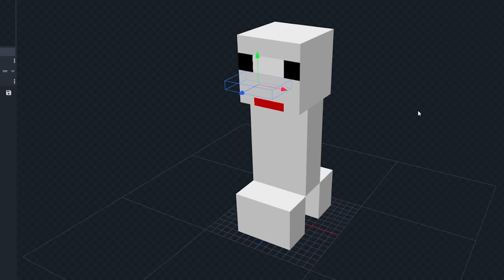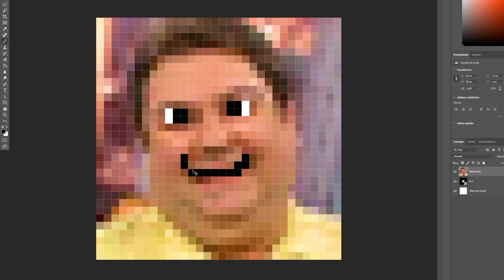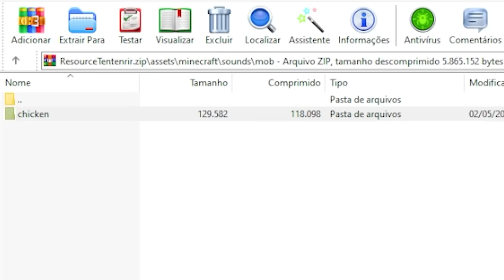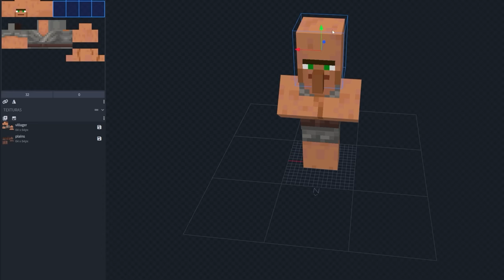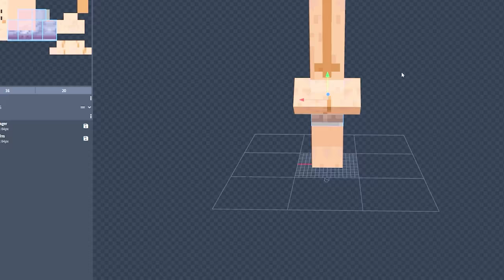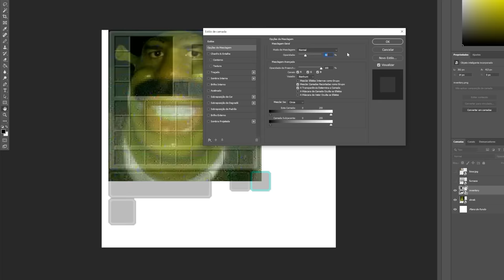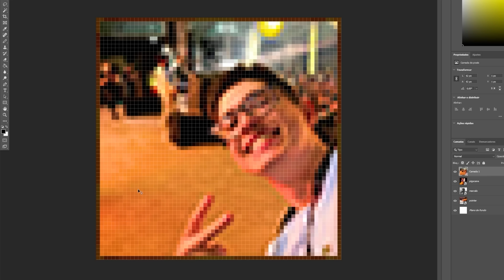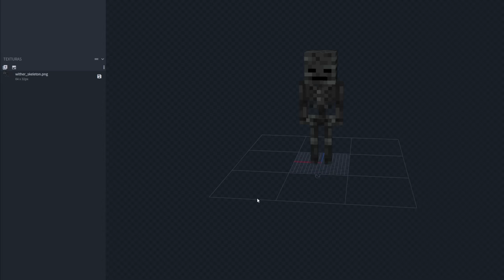Criei o Minecraft modo Tente Não Rir...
Criei o Minecraft modo Tente Não Rir... É tipo uma ideia ou um desafio como Minecraft, mas eu só posso tocar no verde,  ou Eu vou sobreviver?